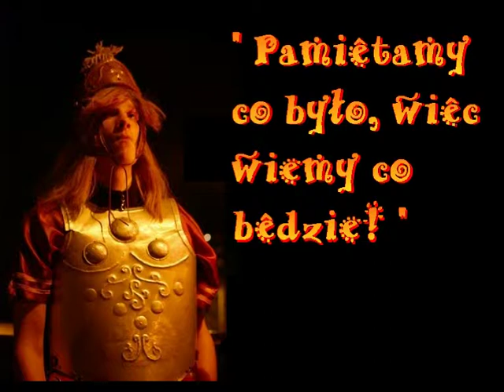Ulsan-rekonstrukcja.mpg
Nowe wykonanie z podkładem z syntetyzatora. Nowa aranżacja mojej piosenki autorskiej według wiersza o tym samym tytule.

Idę dróg koleinami,
wokół mnogość mych kolegów.
Wielka nicość jest tuż za nami,
chociaż ciepło grzęznę w śniegu.
Tutaj jest jak zawsze dobrze,
pejzaż jak drewniany wrak.
Błękit nieba sączy szczodrze
BRAK!

Wielkie zamku mury tworzy
kabel, pręt, plastik i koło.
Brama nigdy się nie otworzy,
chociaż wroga nie ma wokoło.
Lecz tu jest jak zawsze dobrze,
BRAK!

Przeniknęliśmy do środka.
Plac w śmieciach karczma pusta,
lecz pustości tej broni kłódka.
Nie ma lady barmana lustra.
Mimo jest jak zawsze dobrze,
BRAK!

Do płatnerza orszak sunie,
woda marznie w koksowniku.
Ale niczego się nie kuje,
bo rękodzieła są z plastiku.
No, więc jest jak zawsze dobrze,
BRAK!

Wreszcie wspiąłem się na mury,
wchodzę do sztabu. Zdobienia,
meble, wino stoi u góry.
Nie ma planów, brak uzbrojenia.
Czyli jest jak zawsze dobrze,
BRAK!

Zwiedzam wały w stronę wschodu:
herb Korei, zaś smok chiński,
kamienne bizantyjskie schody,
a przecież zamek to japoński.
Ale jest jak zawsze dobrze,
BRAK!

Wreszcie stoję wśród sztandarów.
Zewnątrz szczyty wyrażają,
lecz stąd z, czy bez okularów,
od  środka nic nie przedstawiają.
Wszędzie wszystko jest jak trzeba,
pejzaż wśród drewnianych chat.
Brakiem błękitnego nieba -
- farbą malowany świat!
No więc wszystko jest jak trzeba,
Brakiem błękitnego nieba -
- farbą malowany świat!
Teraz nic nam nie potrzeba.
łaknie białej manny  chleba -
- ŚWIAT!